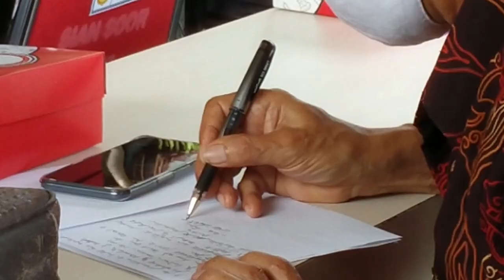LANGGAR WAKTU AKTIFITAS PUKUL 06:00 PAGI HINGGA PUKUL 22:00 MALAM di KOTA JAYAPURA, SANKSI HUKUM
PEMERINTAH KOTA JAYAPURA, MELALUI KETUA SATGAS COVID-19 KOTA JAYAPURA, BENHUR TOMI MANO, BERSAMA TIMNYA, UNTUK TAHUN 2021 INI, PIHAKNYA BAKAL MELAKUKAN PENEGAKAN HUKUM, TERHADAP WARGA KOTA JAYAPURA, YANG TIDAK MEMATUHI KEBIJAKAN PEMERINTAH, MELALUI INTRUKSI WALI KOTA, YANG DITERAPKAN OLEH SATGAS COVID-19 DI KOTA JAYAPURA

KEBIJAKAN LEWAT INTRUKSI WALI KOTA ITU, UNTUK MEMUTUS MATA RANTAI PENYEBARAN COVID-19 DI KOTA JAYAPURA, MENGINGAT ANGKA ORANG TERJANGKIT VIRUS COVID-19 MENINGKAT, DARI SEBELUMNYA PADA DESEMBER YANG HANYA PULUHAN KASUS, KINI ANGKA ORANG TERJANGKIT VIRUS COVID-19 DI AWAL TAHUN 2021 INI MENINGKAT
Richard Jurnalis Vidio Maker Papua